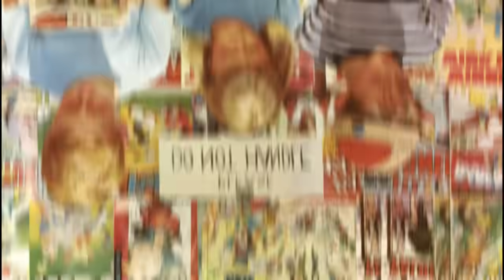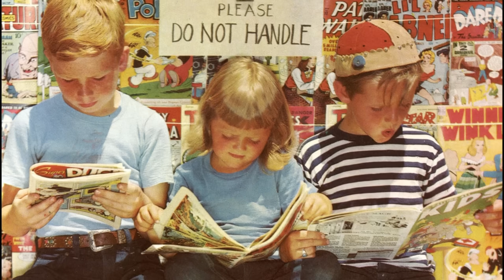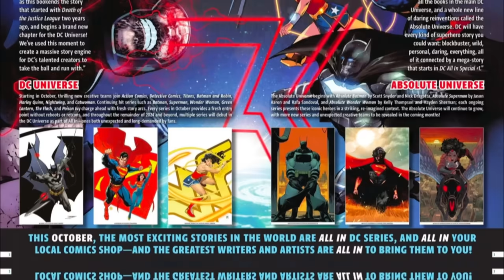Comic Shop Owners Put On Brave Face, But Comics Are Way Down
Comic shop owners across America continue to struggle in the face of a volatile economy and industry that refuses to deliver quality comic books. LCS owner Rod Lamberti recently explained why a lack of quality product and primary focus on comics as a collectible make things impossible to fix. Lamberti also laments a recent decision by DC Comics that all but removes his second most important sales day. Wes talks about LCS owner Rod Lamberti's recent newsletter outlining problems within the comic book industry . Comic shop owners put on a brave face, but comics are way down.